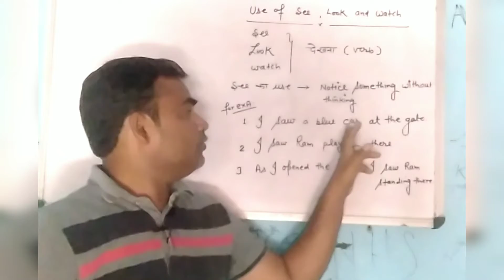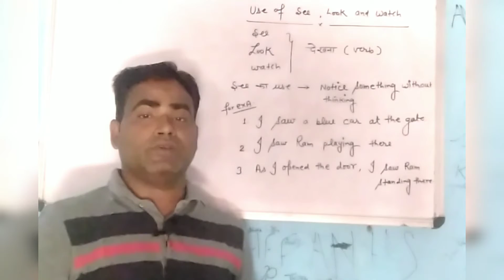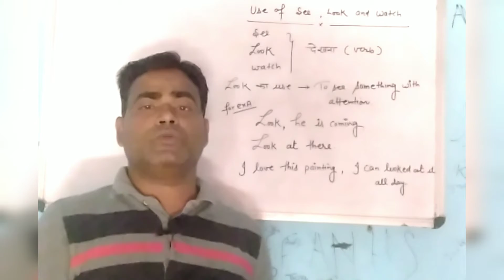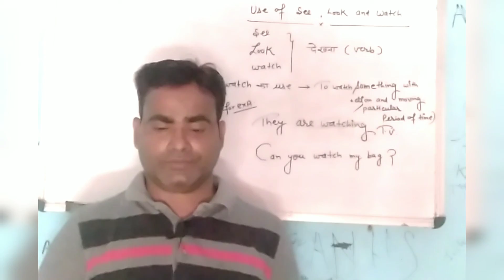Difference between see, look and watch in hindi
Hello friends, Today we will learn difference between see, look and watch .